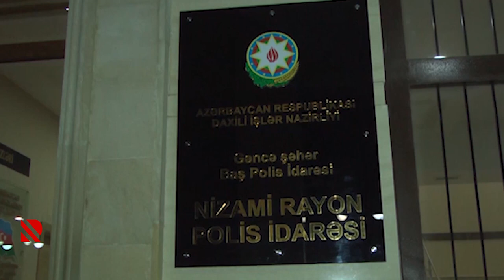Gəncədə oğurluq edənlər saxlanılıb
Kanalizasiya qapaqlarını oğurlayaraq metal qəbulu məntəqəsinə veriblər